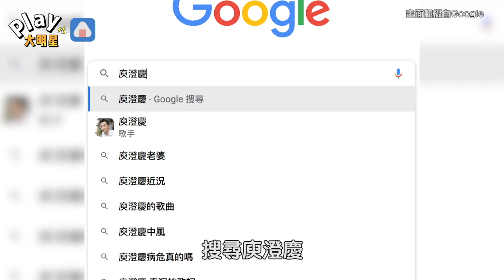庾澄慶突然被傳「心臟病過世」 經紀人回應了！粉絲氣炸要檢舉